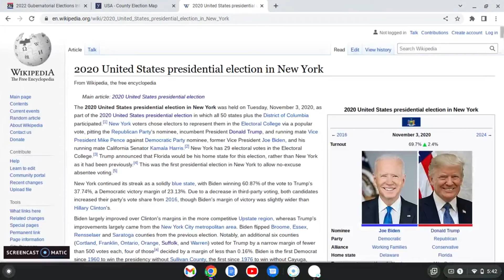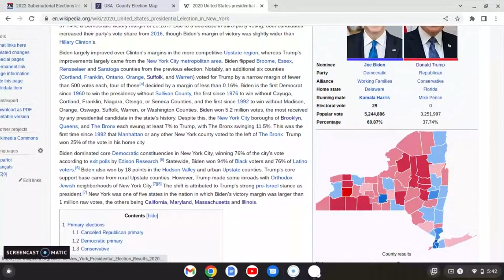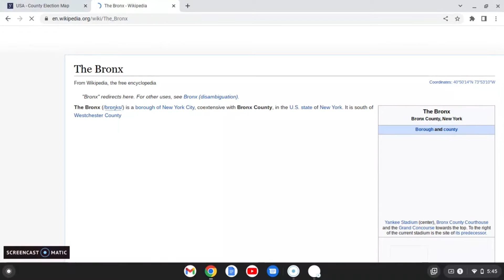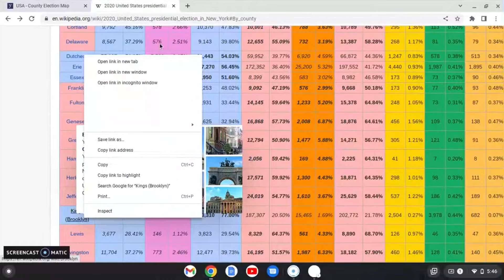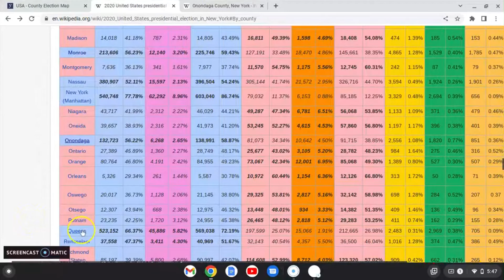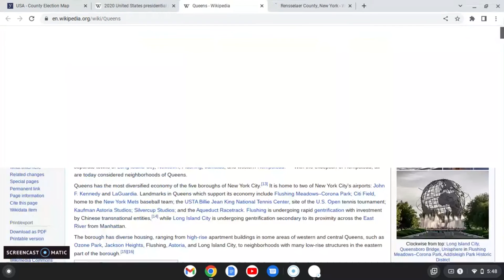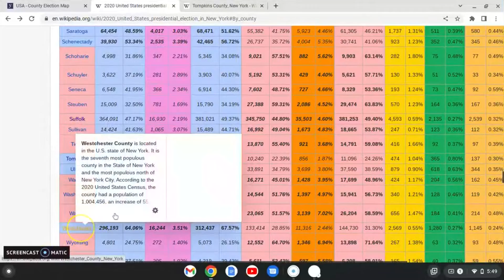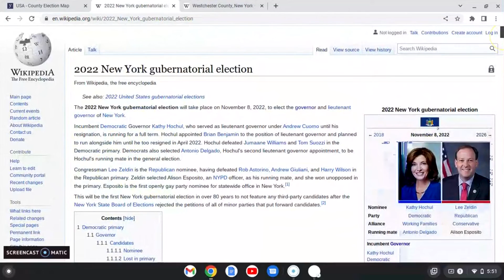Whats going on in New York!? Could Hochul's unpopularity backfire on her??